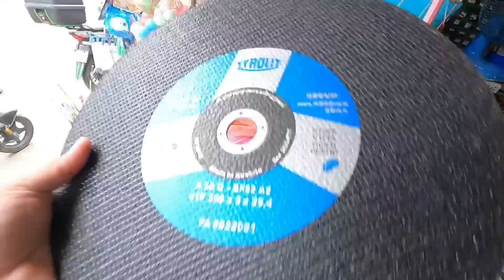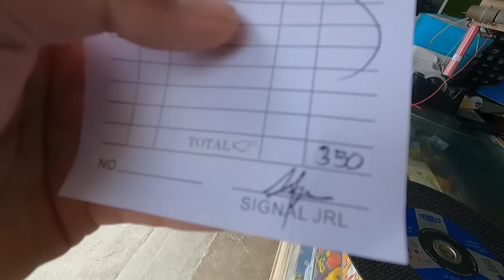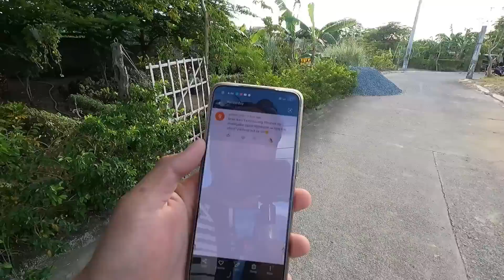STIRRUPS REBARS PARA SA COLUMNS AT BEAM NG EXTENSION NG ROWHOUSE + NABAGO NA ANG KULAY NG PINTUAN